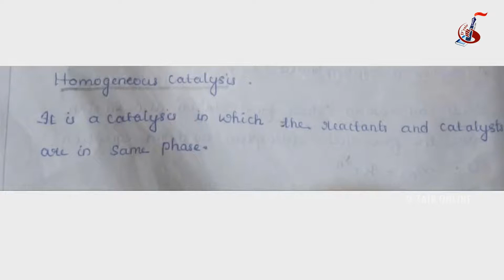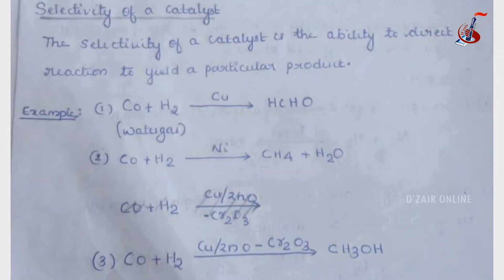Plus Two Chemistry Part - 2 | Online Class | D'zair Varkala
ATTENTION !!
All of you must watch the Online Class regularly..